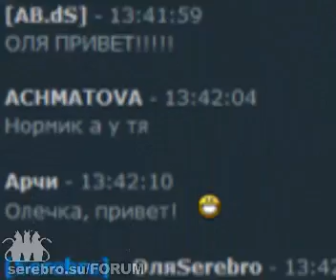serebro.su/forum promo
ab.ds serebro reklama ad promo silver